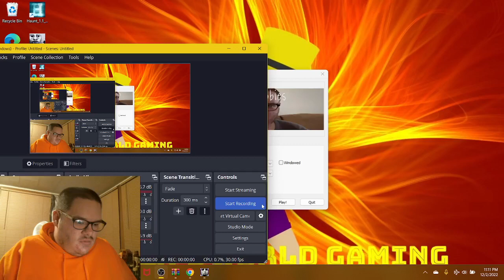ONE OF THE FIRST MODS OF SLENDYTUBBIES I'VE EVER PLAYED. |HunterTubbies (SlendyTubbies + HWG Mod)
Hello everyone! Oh my goodness! This mod was the very first that I've played modded by the amazing xxjumpscarezxx the fox. Instead of Tinky Winky being the Slender Man and his victims, Po, Dipsy, Laa Laa and Noo Noo becoming haywire, It's a me being the monster while almost of your favorite characters from Five Nights At Freddy's Remember.EXE and Lomando.com are dead. You play as one of my fans aka Hunter Fan as you shall collect all 10 custards before I make my way of killing the next victim like a Hunter fan. Enjoy this amazing mod, but with COPYRIGHTED SONG AT THE TITLE SCREEN!!!